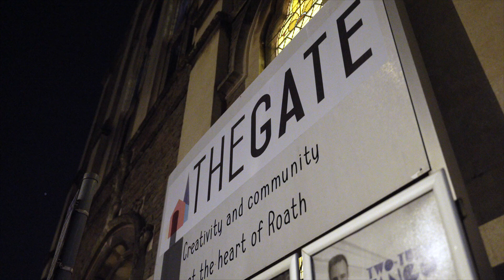Celebrating Welsh music with 10 Years of BBC Horizons and Forte Project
Marking 10 years of BBC Horizons and Forté Projects, this event celebrates a decade of supporting Welsh musical talent with the explorative art-rock of HMS Morris, the soulful sounds of R&B singer Aishia Kigs, and the infectious energy of rising indie-pop sensation Catty, among others.

Full line up:
HMS Morris
Catty
Aisha Kigs
Mirari
Mali Haf
Mari Mathias

Forté Project is committed to shaping the future of the Welsh music scene. Through mentorship, opportunities, and support, Forté empowers young artists to realize their full potential and leave a lasting mark on the industry.

BBC Horizons is a collaborative initiative between BBC Cymru Wales and Arts Council Wales, dedicated to fostering new, independent contemporary music in Wales.

Cardiff Music City Festival is a three week-long celebration of innovative and accomplished music.